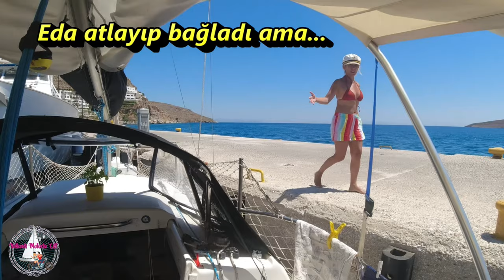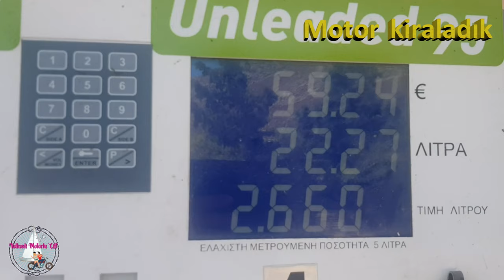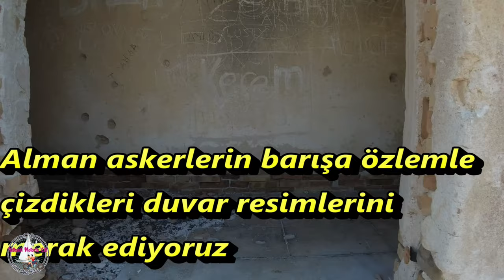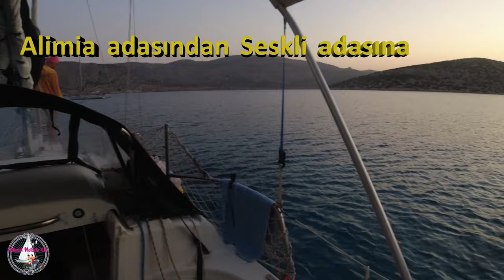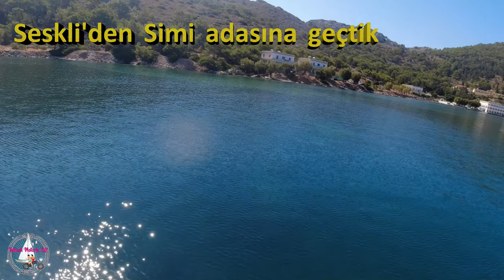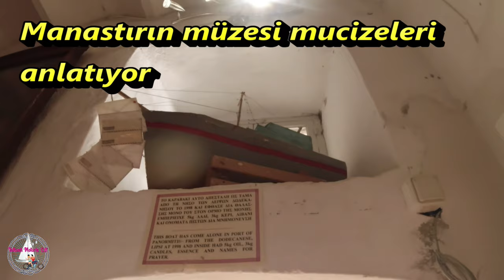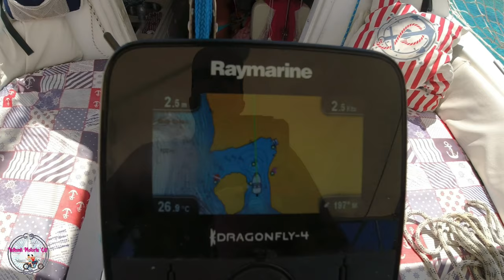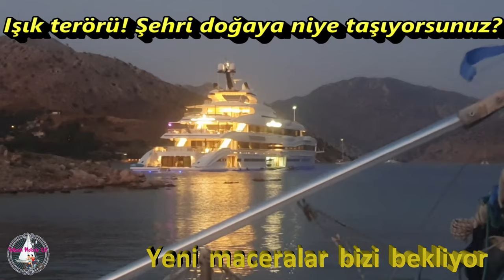YELKENLİ DORİS ile YUNAN ADALARI - KISA KISA 2- YELKENLİ VE MOTORLU ÇİFT 2023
Bu bölümde gecen sezonun kalan özetini bulacaksınız. Nisyros'tan çıkış yapıp Tilos'a oradan da Chalki ve Alimia adalarındaki maceralarımız çok zevkli oldu.